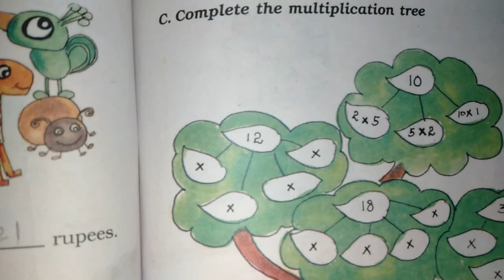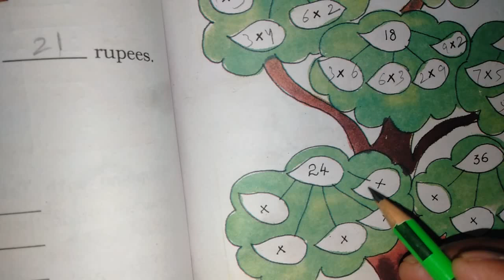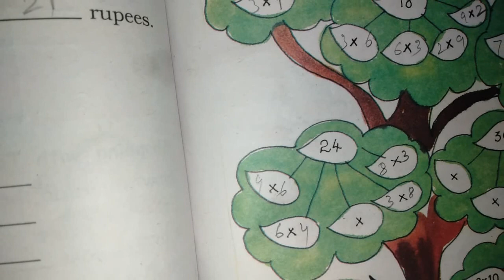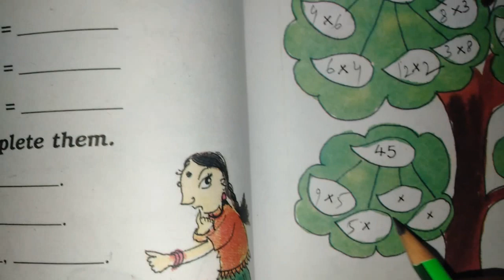Chapter 9 How many Times (Multiplication Tree) | Grade 3 Mathematics | NCERT | CBSE